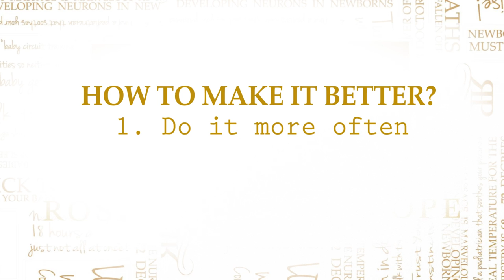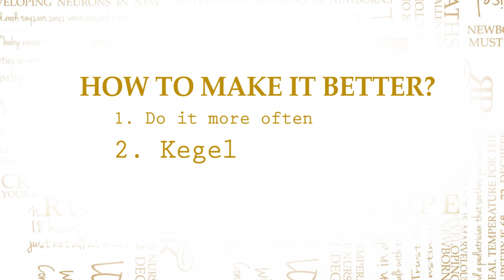Sex After Pregnancy: Important Guidelines - Conversations with Rosie Pope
Rosie talks about the forever "saucy" topic of "SEX after pregnancy" in this video.  How soon after birth should I wait? What will it feel like?  How do improve the way it feels?  These (sometimes) awkward topics are addressed in a fun, revealing way as Rosie talks openly on all of them and more.

Have you seen my most recent MommyIQ video?

Shop and Explore the World of Rosie Pope!

Read “The Rosie Report” Blog!